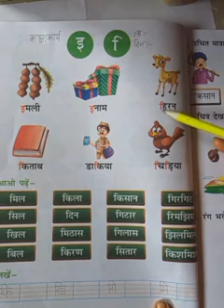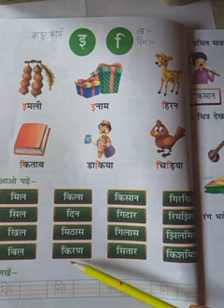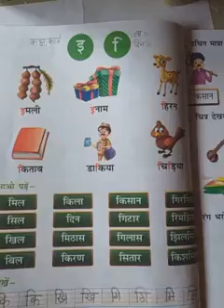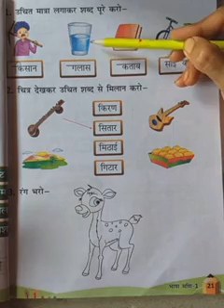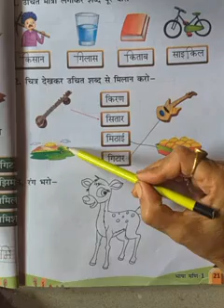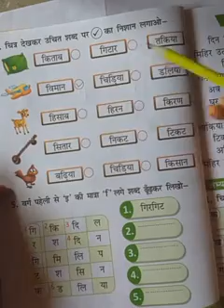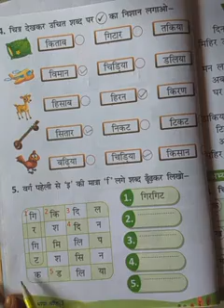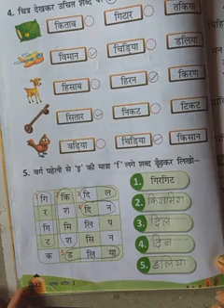कक्षा-1ली विषय-हिंदी पृष्ठ-20,21,22 इ की मात्रा वाले शब्द पढ़िए।